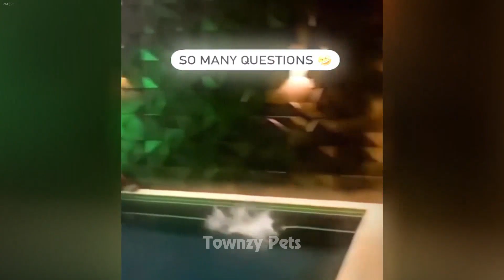Funniest Pet Fails You Won't Believe 😹 Funny Animal Moments 😸🐈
Hello friends!
Welcome!